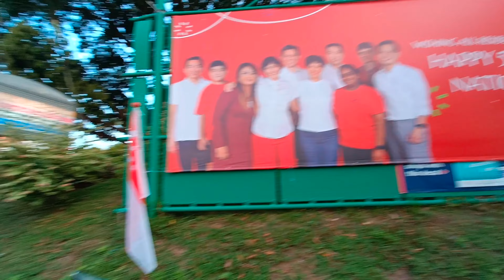ALEXANDRA CENTRAL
Decided to capture this place Alexandra Central as I emerged from Queensway Shopping Centre where I went to photocopy some docs.

Have fun catching my short walk to the bus stop to get a bus to the Singapore shopping district area.